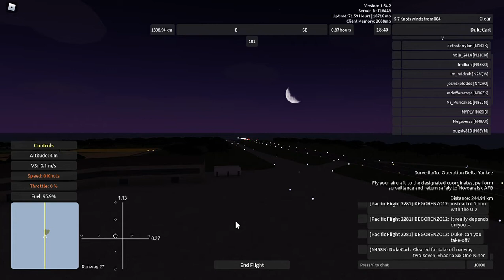Aeronautica (Roblox) - Surveillance Operation Delta Yankee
Skip to 2:26 for first engine start, 5:55 for take-off at Novoaralsk, 14:44 for entry to starting waypoint, 36:16 for take-off at Valois, and 1:19:39 for take-off at Rawaki.
Another long-range reconnaissance mission to somewhere in Avalon on "Shadow Maria"; but this time, we will be taking off from Novoaralsk Air Force Base. Includes my voice, and meant to be east of the continent, not "southeast". Warning: also includes multiple stalling instances, tripping, and almost landing on the taxiway!
The Lockheed SR-71 Blackbird has 2230 knots top speed on afterburners, 155 knots stalling speed, 26000-meter ceiling, 265-kilometer range, and 2 cargo capacity for starters. This Reconnaissance Aircraft can do surveillance operation (purple-rarity) jobs, as well as normal transport ones. To craft this orange-rarity plane, find 10 unique parts under this plane name from crates or by trading with other players. Plane's color scheme is the darkest shade of jet black (14, 14, 16) for all 3 Colors, and reflectance is 0.03.